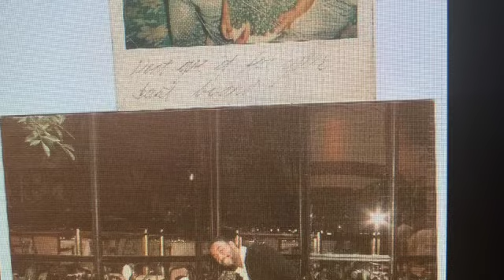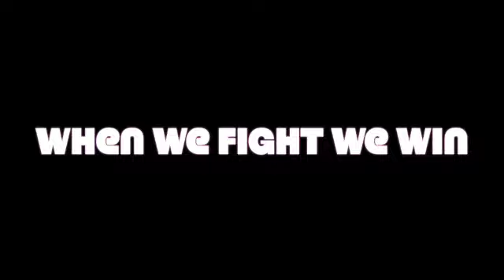New Glasses the Song by Bro Gil Season Of My Heart Band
Peace and Love Earth Angels this is New Glasses the song. I SALUTE KAMALA HARRIS and TIM WALZ for doing such an Awesome job and I Believe WE WILL WIN. Enjoy New Glasses. Book will be coming very soon. Peace and Love Let's Gooooooooo